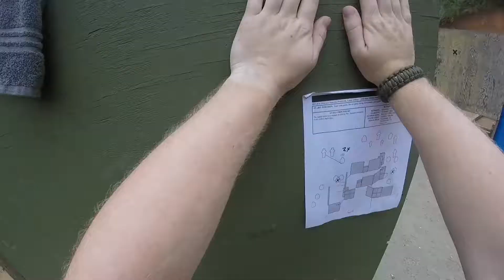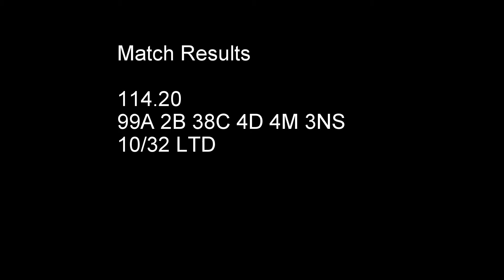USPSA SPSA October 7, 2017